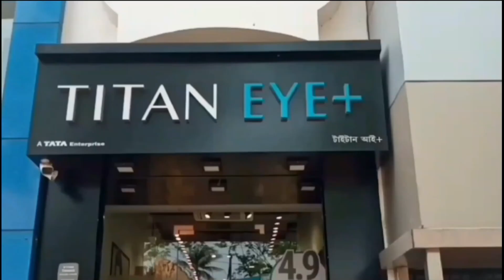কৃষ্ণ নামে বিভোর বিস্ময় শিশু - Moss the wonder child named Krishna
কৃষ্ণ নামে বিভোর বিস্ময় শিশু‌
Moss the wonder child named Krishna

কথায় আছে না, ভগবান আছে মানুষের মধ্যেই। তাই মানুষকে সেবা করলেই সাক্ষাত ভগবানের দর্শন মিলবে। এবার তেমনভাবেই যেন সাক্ষাত ভগবান শ্রীকৃষ্ণের দেখা মিলল এক শিশুর মধ্যে। অনর্গল সে বলে চলেছে কৃষ্ণ কথা! তার মুখ থেকে ধর্ম কথা শুনে মোহিত সকলে। এ তো বাবা–মায়ের শেখানো কথা নয়, মন থেকে বলছে সব কিছু। ছোটদের মধ্যে নাকি ভগবান থাকে! এ শিশুকে দেখলে, তার কথা শুনলে সেকথা বিশ্বাস করতে বড্ড ইচ্ছে হয়। তার কৃষ্ণপ্রেমে অবাক সকলে। সোস্যাল মিডিয়ায় ভাইরাল তার প্রতিটি কথা। কিন্তু কে এই বিস্ময় বালক? জানেন কি, তার পরিচয়!